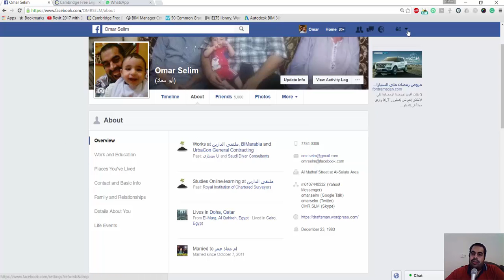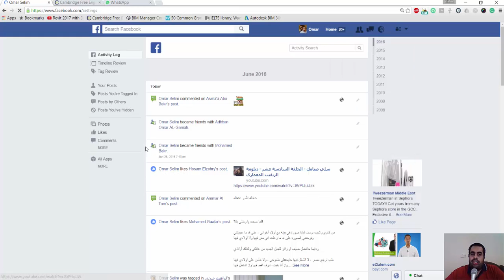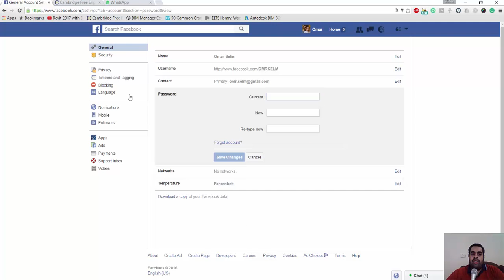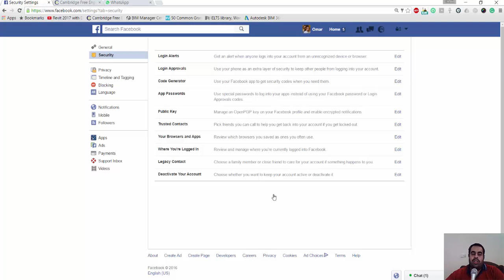فيروسات الفيس بوك